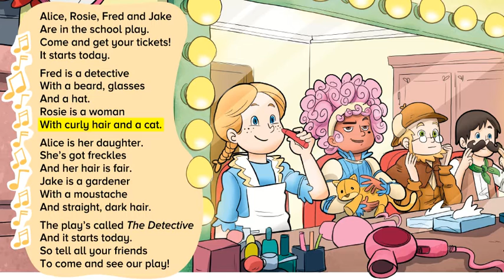T 5 ACT OUT 4th grade